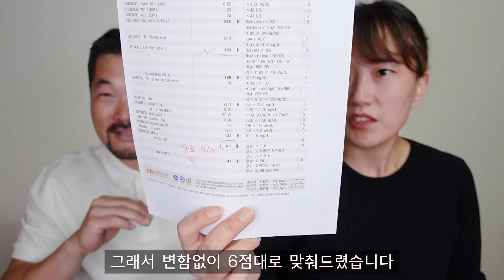당뇨약💊을 끊고 4년! 약을 다시 먹기 시작했는데... | 2023년 9월 정기검진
오늘은 2023년 9월 정기검진 결과를 들고 왔습니다
약은 그 전과 동일하게
고지혈증약-크레스토정 10
당뇨약-다이아벡스XR을 받아왔습니다